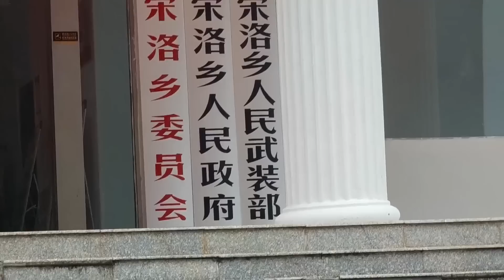穿越神农架林区，面包车扛不住！车坏了！急忙赶去修理厂【穷游的似水年华】